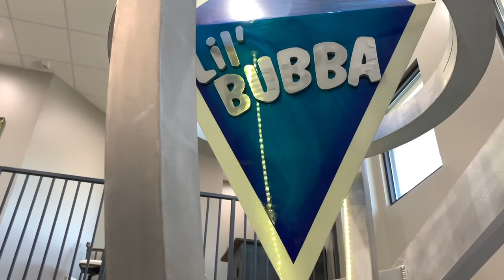Curb Installation Training! Lil' Bubba Curb Machines & Curbing Business.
David Mac shares his experience from our curb installation training class. David saw his retirement from another industry as an opportunity to pursue owning his own business. He plans to take his new-found knowledge and skills to provide premium services as a certified curb installer!

Lil' Bubba Curb Machines & Curbing Business.